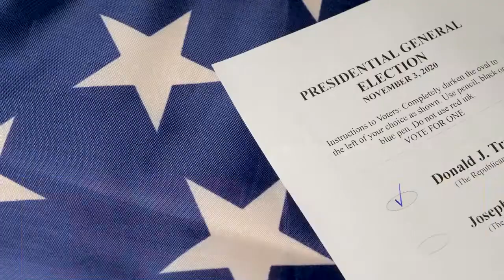Kamala Harris Tells ABC News She’s Not Frustrated ‘We’re Getting Things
In an interview with Good Morning America’s George Stephanopoulos, Vice President Kamala Harris pushed back on reports of dysfunction in the vice president’s office. “Vice Presidents always face chatter about their role and relevance,” Stephanopoulos said. “You’re no exception to that. Even your close friends and allies like the lieutenant governor of California, Eleni Kounalakis, have expressed some frustration because they think you can be more helpful than you’ve been asked to be. Do you share that frustration? What do you say to your friends who are frustrated?”"This was a good week, and this week, when we got this Bipartisan Infrastructure Act passed and signed by the president, makes a statement about all of the hard work that has gone into it, month after month after month,” Harris said. “We're getting things done, and we're doing it together."“So you don’t feel misused or underused,” Stephanopoulos asked. “No, I don’t,” Harris said. The GMA interview comes after a CNN report that described West Wing insiders as “worn out by what they see as entrenched dysfunction and lack of focus” by Harris and her staff—frustration the CNN report described as being felt on both sides. “The Vice President herself has told several confidants she feels constrained in what she’s able to do politically.”In the ABC News interview Thursday, Harris was asked about inflation, and said getting it under control was “one of the highest priorities” of the administration. "It's real. And it's, it's rough. Groceries — the cost of groceries — has gone up, the cost of gas has gone up. And, as this is all happening, in the context of two years of a pandemic. Over 700,000 lives lost much less the loss of livelihoods and, and a sense of normalcy. So, it's a lot. And it's one of the highest priorities actually, for the president and for me," Harris said."Essentially what we need to do is, we need to bring down the cost of living and so we're dealing with this issue in a number of ways," she said. "The short-term issue, and the long-term issue."